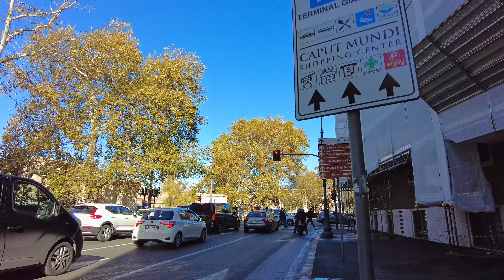Vatican walk through | Binaural City Sounds | 4K | Italy - Vatican - Rome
The vatican is the smallest generally recognized state in the world. Because the state is so small, only the first part of the video is located within the Vatican. The rest is part of Rome.
So many treasures are kept in the museums that it is hard to believe and should definitely be visited.
As is generally the case in Rome, you should buy your tickets in advance if you don't want to queue for hours.

The video was recorded with binaural sound. So use headphones or a stereo music system to fully immerse yourself in the video.

Sorry for the ad's, but i can't manage them aslong i'm not a Youtube Partner (1000 subs are needed).

Please, do not copy, distribute or reproduce any of the content.